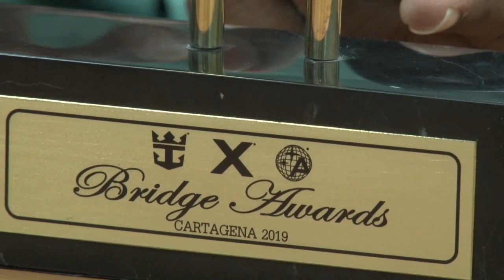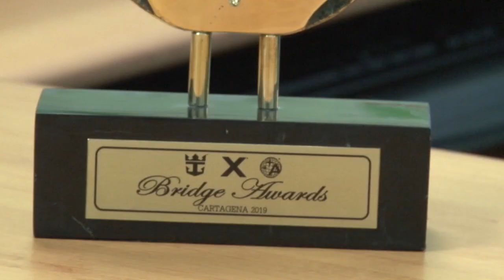22 06 2019 Broers Abdoellakhan en Idoe Nasier het land uitgezet